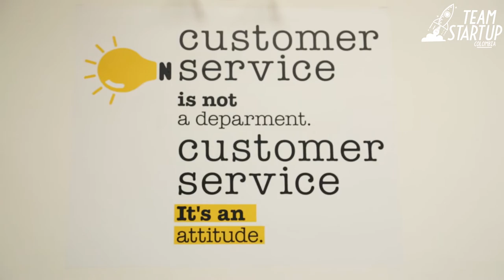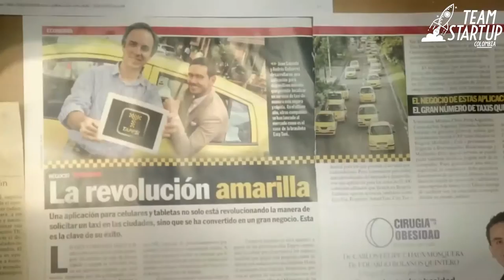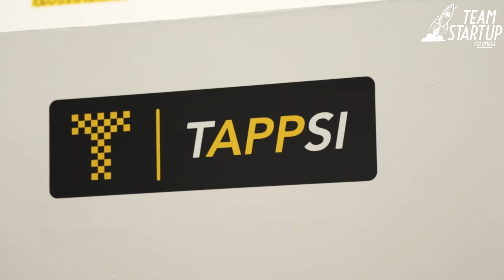Tappsi - Team Startup Colombia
Tappsi es la aplicación para teléfonos móviles que te permite pedir taxi de manera óptima y segura en tan sólo dos clics.

Tappsi hace parte del TEAM START UP COLOMBIA, la nueva generación de empresarios digitales que cambian la vida de los colombianos y el mundo.